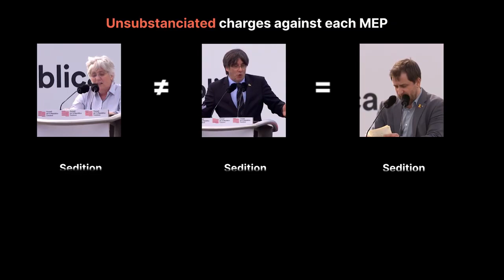15. Immunity vote on Catalan MEPs: JURI committee has conflated 3 cases in 1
JURI committee has conflated 3 cases in 1. Carles Puigdemont, Toni Comín and Clara Ponsatí, Non-Attached members of the EP. ‘The sole liability for the opinions stated rests with the author(s). These opinions do not necessarily reflect the official position of the European Parliament.’